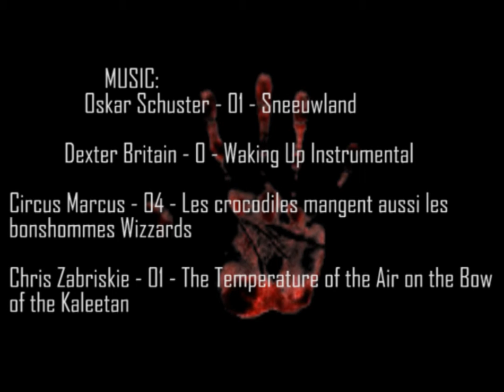The Adventures of Ross and MacDuff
Dylan and Daniels english film, in which we join our noble heros Ross and MacDuff on an epic questith.